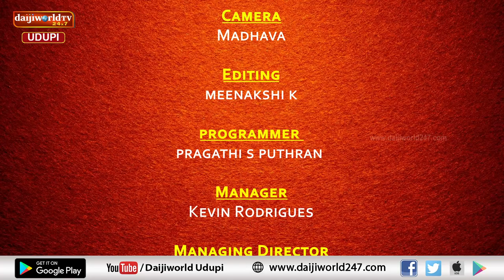Thatva prasara | Episode 150 | Nataraj Parkala | ದಮ ಶಕ್ತಿ